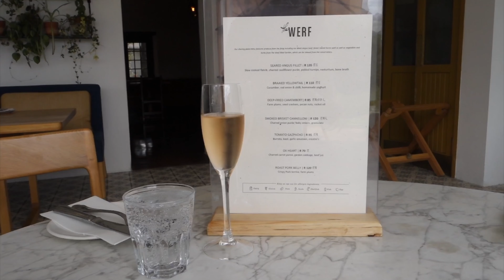Boschendal Werf Restaurant Review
Werf Restaurant is a farm-to-table restaurant based at the Bochendal Wine Estate between Franschhoek and Stellenbosch.

Focusing on locally-grown and ethically sourced produce from the Boschendal estate itself and farms nearby, this restaurant guarantees that every sharing dish you're served is of the highest quality it could possibly be - and you can taste it!

With a selection of seasonal dishes available and a regularly-changing menu, Werf Restaurant sets out to impress time and time again - we certainly were when we visited for the I Love Foodies review.

Here is a sneak peek at some of the delicious food items we enjoyed. For the full experience, head on over to the I Love Foodies website to read the review.